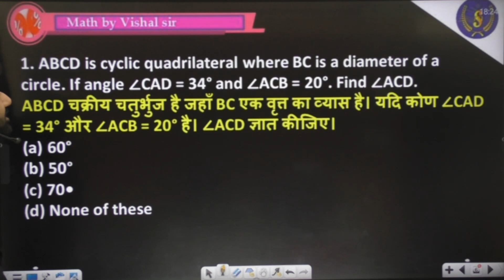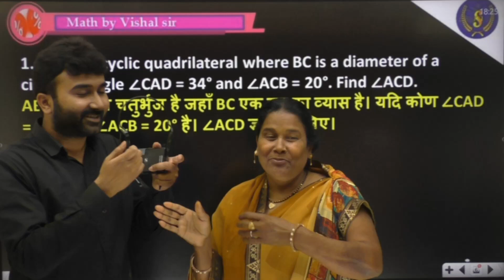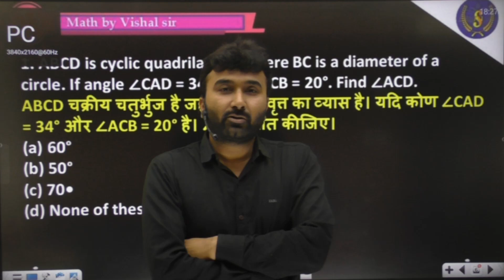विशाल सर की mummy पहली बार स्टूडियो में आई || क्या बोल दिया सर के बारे मे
Singh Mathematics LIVE 🔴 Official Telegram ( FOR PDF)

🔴 *Maths Special Batch (PAID)* KARAMVEER LIVE BATCH - @799 only  (ZERO TO HERO)

FOR - SSC ,MPSI, PEB, VYAPAM EXAM, UPSI , CDS , NTPC , IBPS , RRB , UPSC and OTHER EXAMS
BY_Vishal_SIR

💥 BATCH ON DEMAND 💥 (1  VAIDITY )
COMPLETE Arithmetic + Advance Maths
💥Batch Join करने के लिए Playstore से Singh Mathematics App Download करे।

📢 UPDATED CONTENT
( UPDATION Source- ( SSC , UPSI , CGL , CHSL , CPO
2019 , 2020 , CDS , CAT , CGL 2019,2020
MAINS )

अधिक जानकारी के लिऐ : Call / Whats app- 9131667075,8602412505
Singh Mathematics  LIVE is building India's #1 Student Learning  Community.

🟡 60  दिन 60 मैराथन CHAPTERWISE CRASH COURSE FOR SSC(CGL,CHSL,CPO,MTS & OTHER EXAMS) 2020 EXAMS BY Vishal SIR -

STUDIES BY SANJAY SIR)